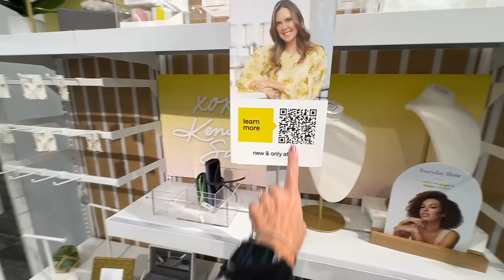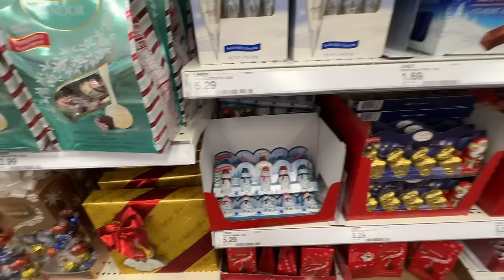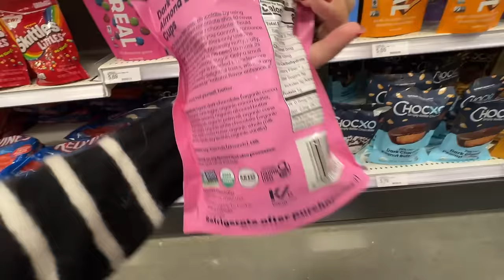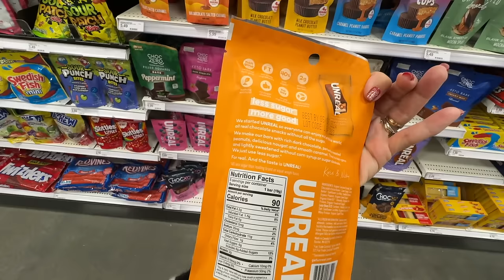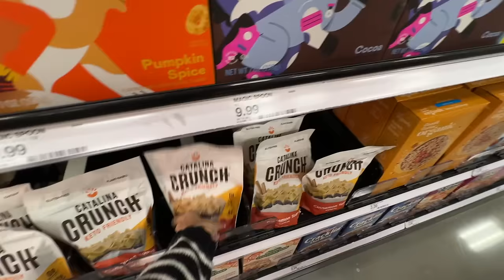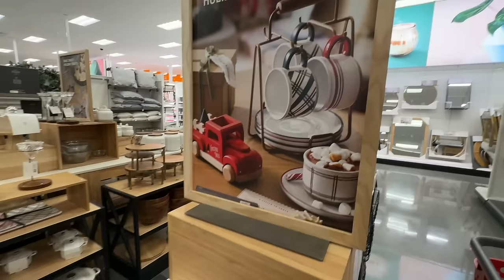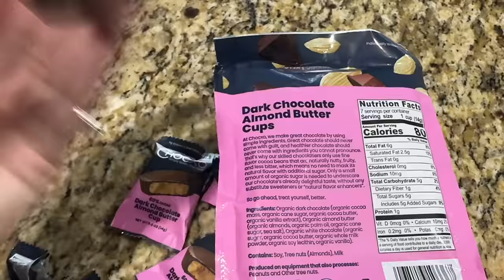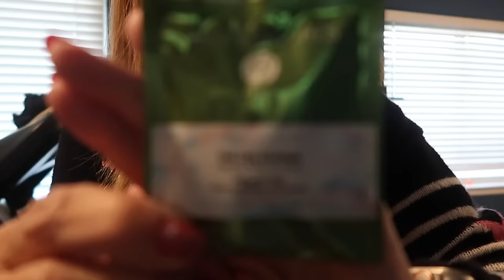Target Walk Through Shop With Me : Vlogmas Day 6 Life With Favor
Fireplace: Smaller version
My sweater: Holly Jolly Mine is from Stitch Fix but I found this one
From Stitch Fix ( Sold out for now)
Tee with kitty and tree
Sweater pups tee
Stocking pups
12 dogs of Christmas
Kitty garland tee
Another cute tee

choczero on Amazon
Choczeroonline store (OH!  The santas come in an ornament!  HOW CUTE!
Electric blanket
Marlow Pillows So far so good, the covers are a must or a thick pillow case.

A FEW of my Favorites for Vlogmas or just seasonal content!  UPDATED! ( I will add to this as we go)
Melissa Rose Bruner!
Hannah Rickets
Josie
Lydia Elise Millen
Victoria Macgrath
Matt & Elliott
Terri - Southern Yankee
Michelle Wang
Amber Ashleigh
Heba S
Stephanie Rose
I am sure I am forgetting a few!